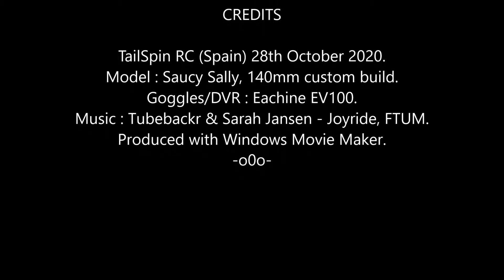Saucy Sally FPV: Wednesday Wishing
Flew a 4S pack for breakfast, then went shopping, but it has turned out to be such a nice morning so we ripped a quick 3S pack this time.
Can't get enough, you know how it is !

Music: Tubebackr & Sarah Jansen - Joyride [Bright Chill Background Music].